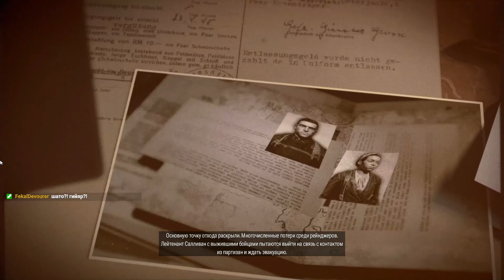Sniper Elite 5 [1/8] - The Atlantic Wall